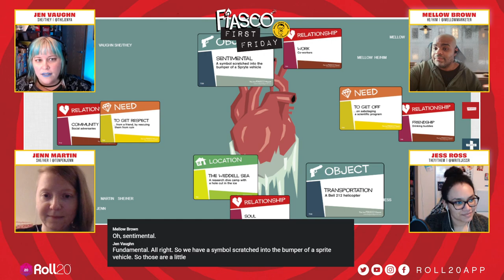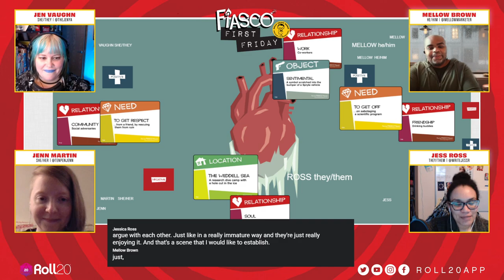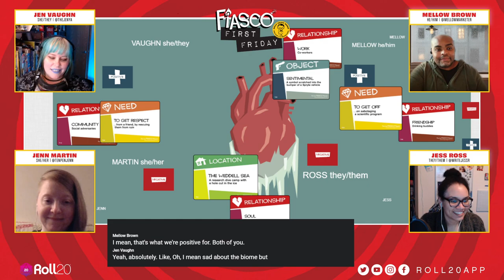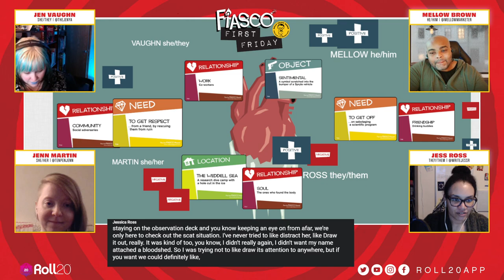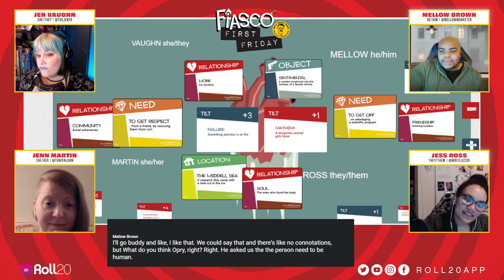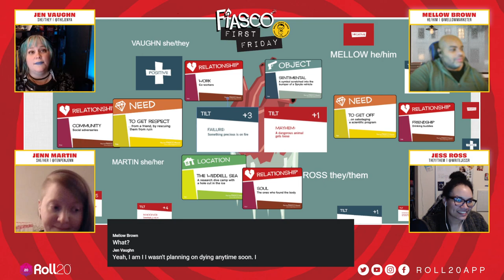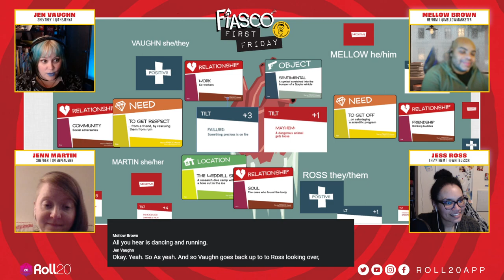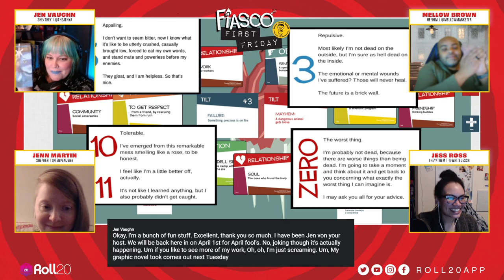Fiasco First Fridays | Breaking The Ice | Bully Pulpit Games !Fiasco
It's another Fiasco First Friday here at Roll20! Join Jen the first Friday of every month as she burns up a different playset from Fiasco with a new cast of players!

💬 Socials
Follow our host and guests for more gaming chaos:
Fiasco First Friday is produced by Kristine Hassell and GG_Jess, with overlays by Dylan Todd.

Follow Roll20app on Twitch, Twitter, Instagram, and Facebook to keep up to date on your favorite tabletop content: